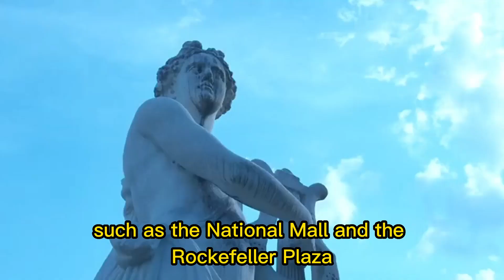US Washington, D C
Washington, D.C., as the capital of the United States, is home to a rich historical and cultural heritage, as well as numerous famous landmarks. This city serves as the center of American politics, administration, and culture, attracting countless tourists and history enthusiasts.
First and foremost, one of the most famous attractions in Washington, D.C. is the White House. Serving as the official residence and workplace of the President of the United States, the White House represents the power and history of the American government. Visitors can tour the exterior of the White House and learn about the President's daily operations and historical background. It is a place that showcases the American political system and values to the world.
Secondly, the United States Capitol is another highlight of Washington, D.C. As the seat of the U.S. Congress, the Capitol is a symbol of the American democratic system. This magnificent building is renowned for its grand dome and exquisite interior design. Visitors can take tours to learn about the U.S. legislative process and explore the Congressional Library and the Capitol Hill.
The Washington Monument is another must-visit landmark. It was built to honor George Washington, the first President of the United States. Standing at a height of 555 feet, this stone obelisk is the tallest stone structure in the country and offers a spectacular panoramic view of the city. Visitors can take an elevator or climb to the observation deck to enjoy the magnificent cityscape.
In addition to these famous landmarks, Washington, D.C. is home to numerous museums and cultural institutions that attract art, history, and science enthusiasts. The Smithsonian Museums are the most well-known, including the National Air and Space Museum, the National Museum of Natural History, and the National Gallery of Art, among others. These museums house some of the world's most precious artworks, artifacts, and scientific exhibits, providing visitors with unique learning and appreciation experiences.
Furthermore, Washington, D.C. boasts many parks and green spaces such as the National Mall and the Rockefeller Plaza, providing leisure and relaxation opportunities. The National Mall is a vast park area that connects many significant attractions. It is home to iconic monuments and memorials, including the Lincoln Memorial, which is dedicated to one of the greatest presidents in American history, Abraham Lincoln. Situated at one end of the National Mall, the Lincoln Memorial is renowned for its massive Greek temple architecture and sculpture. Inside the memorial, visitors can see the famous statue of Lincoln and the walls engraved with his speeches. It is a solemn place for people to reflect on Lincoln's leadership and contributions to the nation.
Another notable mention is the National Museum. Washington, D.C. is the home of the Smithsonian Institution, which operates a series of museums and research institutions. The National Museum is one of the most important among them, housing a vast collection of art, historical artifacts, and cultural exhibits from around the world. The museum's exhibitions cover various aspects of American history, ranging from the cultures of Native Americans to the colonial era and modern artistic and scientific achievements. Visitors can admire precious artifacts such as the American flag, a model of the Statue of Liberty, and works by renowned artists. Additionally, the National Museum hosts temporary exhibitions covering a wide range of themes, allowing visitors to experience different cultural and artistic expressions.
Apart from the mentioned attractions, Washington, D.C. has many other places worth exploring. For example, Georgetown is a historic and picturesque neighborhood with charming old buildings, boutiques, and dining establishments. Additionally, the city is dotted with memorials and monuments, such as the World War II Memorial, the Vietnam Veterans Memorial, and the Martin Luther King Jr. Memorial, all of which commemorate significant historical events and great leaders.